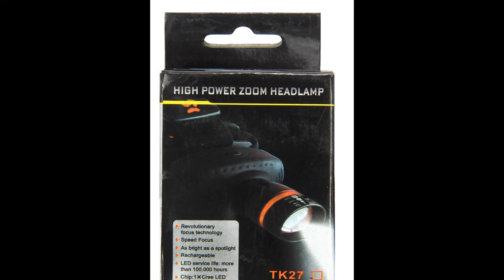Linterna Led 3w Manos Libres De Cabeza Zoom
Espectacular Linterna Led  3Watios , Manos Libres De Cabeza con Zoom - Luz Alta, Luz Baja, Strober.

Led CREE 100.000 HORAS - Angulo Ajustable - usa 3 Baterias AAA ( No Incluidas )

Contenido :

1 LINTERNA LED 3W

 CORREA CASCO / CABEZA

 CAJA